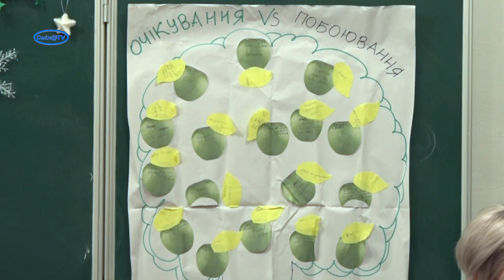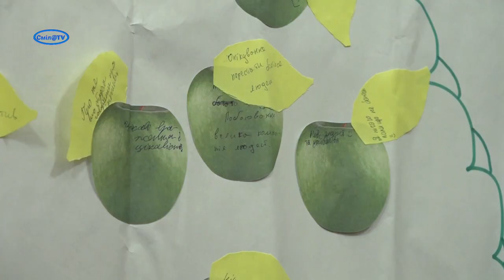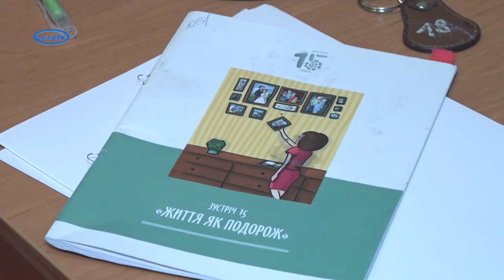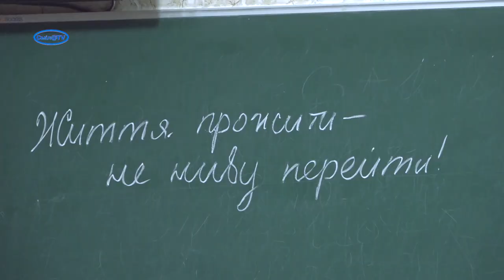У Смілі фінішувала «Програма 15»